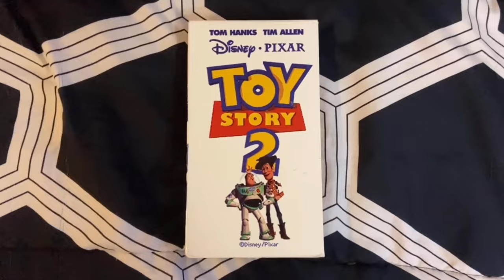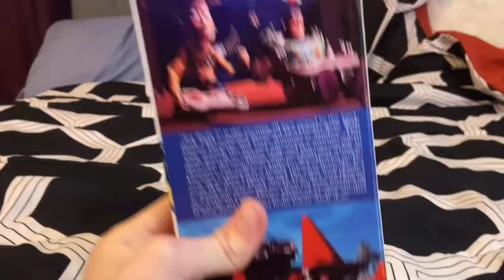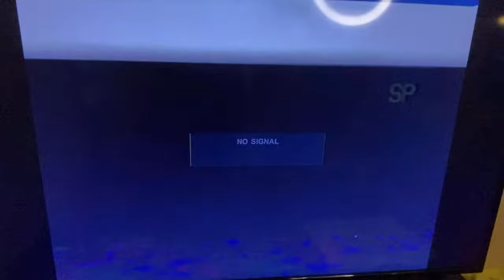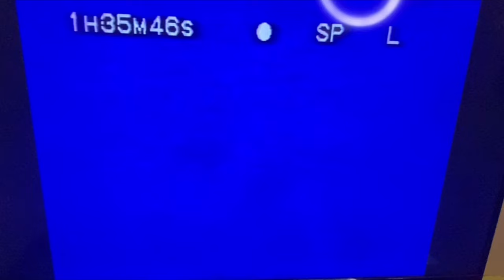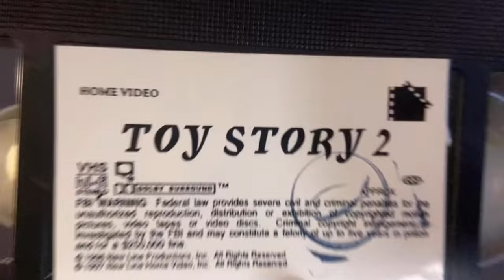Exposing the Bootleg of “Toy Story 2”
Recently I found a bootleg VHS of “Toy Story 2” that is well known online for being rare at a bargain price of only $9. (for context, the tape usually sells at a much more higher price, usually going for $1,000+) However, what you may not know is that the tape is actually very different from the rest of these. If you want to see that tape in great detail, how’s your chances of seeing a video about it today?

Thumbnail artwork by Dozer Davis in collaboration with Romano Brown.